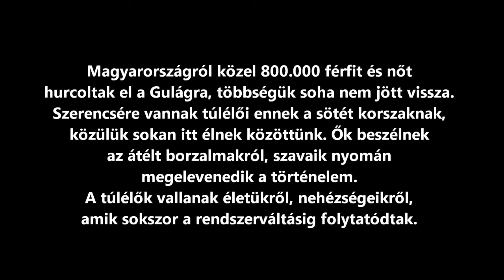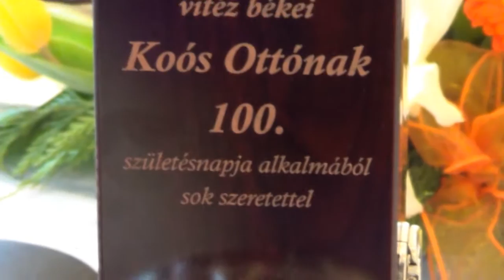Nyolcszázezer - riport vitéz békei Koós Ottó nyugalmazott alezredessel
Nyolcszázezer - riport vitéz békei Koós Ottó nyugalmazott alezredessel, aki emberségről, tisztességről, bátorságról, hazaszeretetről beszél, aki a vérét hullatta ezért az Országért...
Legyen tanulság minden magyar embernek...